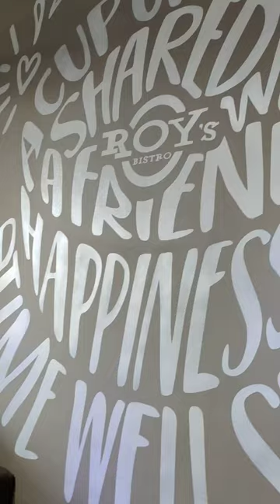Roy Bistro's Platters Beef Lauya & Chicken fillet